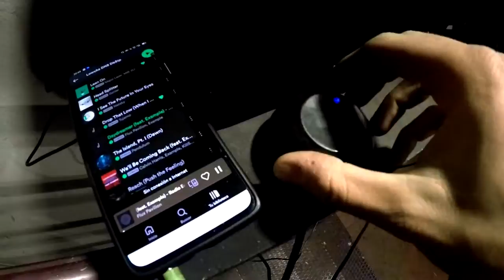Desmontando el E39 para el SWAP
Aqui dejo como va el tema del motor m52b25 que estoy sacando de este 523i e30 para ponerlo en un futuro en mi E30, espero que os mole el proyectillo! A TOPEEEEE!!!

IMPORTANT:
This beat is free for non-profit/non-commercial use only. For commercial use, you must purchase a lease through the provided e-mail or DM on Instagram that written in this description. You always have to credit (Prod. by RflowBeatz) in the title of your song.